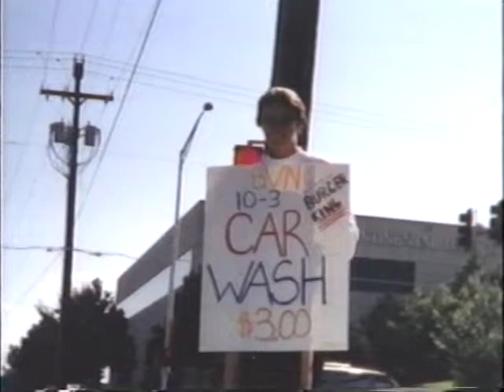Blue Valley North - Slide Show (1991)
Overland Park, Kansas. BVNHS 1991 Graduating Class